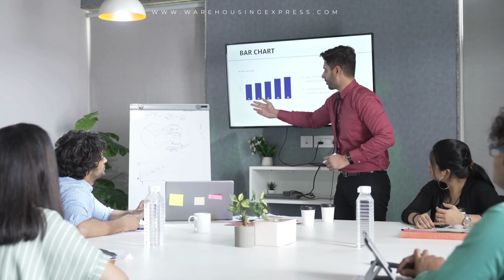Customer-Centric Approach: Meet the Driving Force Behind WELPL's Success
Join us in this insightful video as we introduce the dedicated individuals who power WELPL's customer-centric initiatives. Discover how our team ensures exceptional service, maintains precise inventory records, and fosters the growth of new businesses. From round-the-clock support to cutting-edge technology, witness how we prioritize customer satisfaction and operational excellence.